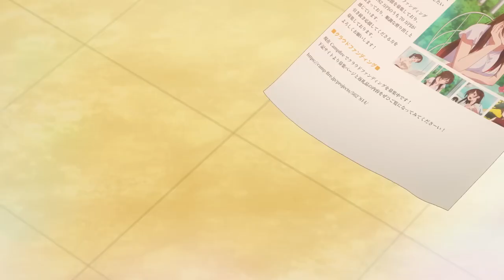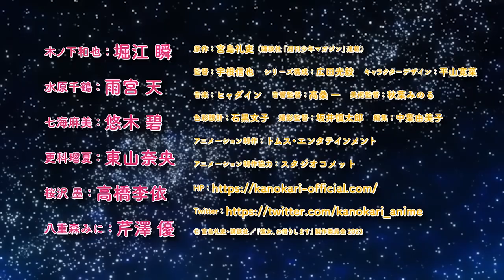Rent-A-Girlfriend || 3rd season book PV [Broadcast in July 2023! ] || Official Trailer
The third season of the TV anime "She will borrow" will start broadcasting on July 7, 2023 (Friday) in the "Super Animeism" frame of 28 stations affiliated with MBS and TBS nationwide!

"This PV" using the latest video of the 3rd season has been released!
On the official website, the "main key visual", "Shun Horie's cast comment", and "additional characters and cast" with the heroines drawn are also available!

▼△▼△ INTRODUCTION △▼△▼
During the popular serialization in "Weekly Shonen Magazine",
The 3rd season of the popular romantic comedy by Rei Miyajima, which has sold over 10 million copies worldwide!

Kazuya Kinoshita, a college student, meets Chizuru Mizuhara, a neat and pretty "rental girlfriend (Lenkano)".
She lies to both her family and her friends that Chizuru is her girlfriend.

Around Kazuya, who spends his days unable to tell the truth,
A small devilish ex-girlfriend, Asami Nanami, who launches a mysterious attack,
A super-aggressive girlfriend (provisional), Ruka Sarashina, who is somewhat pushy.
Sumi Sakurazawa, a junior who is extremely shy, but brave and hard-working, and
A lot of transcendent beautiful girl "girlfriends"! !

While spending many seasons together and overcoming various events,
Kazuya, who grows feelings for Chizuru,
He vows to continue supporting Chizuru, who wants to be an actress.

However, at that time, Chizuru's grandmother Sayuri's health deteriorated.
Chizuru's dream of showing Sayuri a movie she appeared in is in jeopardy.

"Let's make a movie together!"

Kazuya decides to crowdfund a movie starring Chizuru...

Movie production started.
Newly involved Yaemori Mini who moved next door,
Kazuya's "real", which started from just one "rental", will shine even more!
How will Kazuya and Chizuru's filmmaking end? ?

▼△▼△ STAFF △▼△▼
Original: Rei Miyajima (serialized in Kodansha's "Weekly Shonen Magazine")
Director: Shinya Une
Series composition: Koki Hirota
Character design: Hirona Hirayama
Sound Director: Hajime Takakuwa
Art Director: Minoru Akiba
Color design: Fumiko Ishiguro
Director of Photography: Shintaro Sakai
Editing: Yumiko Nakaba
Animation Production: Toms Entertainment
Animation production cooperation: Studio Comet

▼△▼△ CAST △▼△▼
Kazuya Kinoshita: Shun Horie
Chizuru Mizuhara: Sora Amamiya
Asami Nanami: Aoi Yuki
Ruka Sarashina: Nao Higashiyama
Sumi Sakurazawa: Rie Takahashi
Yaemori Mini: Yu Serizawa
Kinoshita Kazu: Yukari Nozawa
Sayuri Ichinose: Sayuri Sadaoka
Yoshiaki Kibe: Masayuki Akasaka
Shun Kuribayashi: Gakuto Kajiwara

▼△▼△ MUSIC △▼△▼
Ending theme: Amber's "End Roll"

▼△▼△ MOVIE △▼△▼
3rd term production decision special report

• TV anime "Rent-A-Girlfriend" No.
3rd season teaser PV

Yaemori mini character PV

▼△▼△ COMICS △▼△▼
"I'll borrow her"
Written by Rei Miyajima (serialized in Kodansha's "Weekly Shonen Magazine")

Volumes 1 to 31 are now on sale!
The latest volume 32 will be released on July 14, 2023!

Episodes 1 and 2 are available for free on "Magapoke"!

borrow her